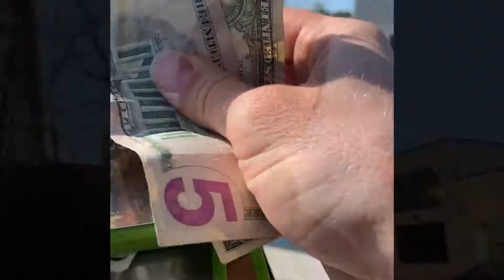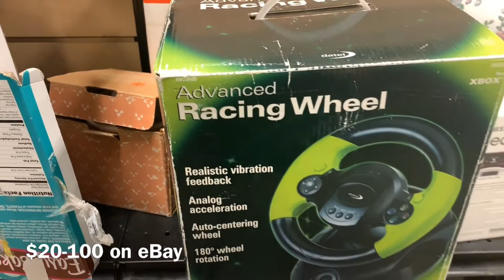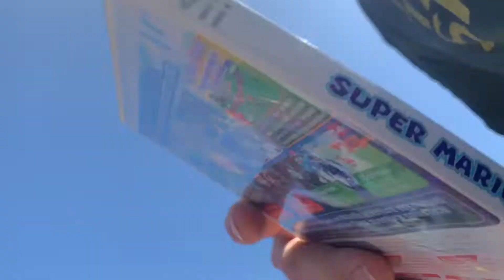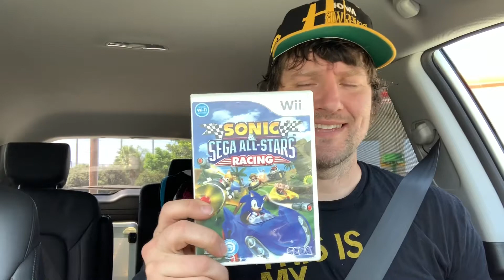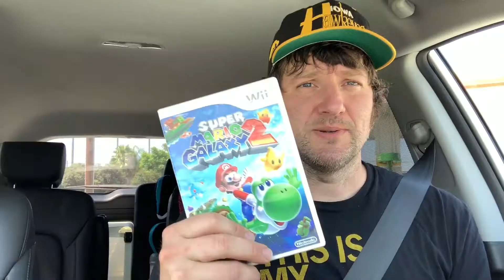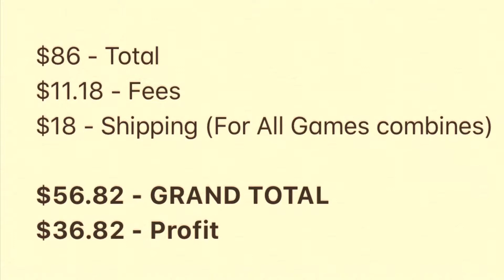Wii Games Are Hot Wii Consoles Are Not - Season 1 Quick Hitter 1 - Hunting With Tripler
First in a series of quick hitter videos where I show one days worth of finds!